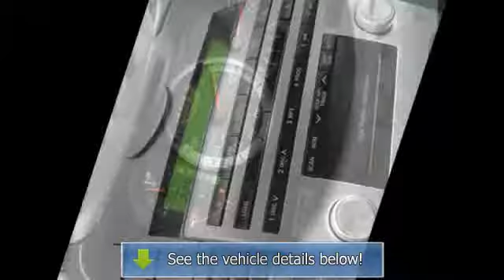2007 Mazda Mazda5 - Wilde Honda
Wilde Honda
1603 E Moreland

For Sale: 2007 Mazda Mazda5
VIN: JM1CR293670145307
Engine: Gas I4 2.3L/138
Drivetrain: FWD
Transmission: Automatic
Mileage: 77,000
Color: Brilliant Black (exterior)  (interior)

Features:
2007 Mazda Mazda5 Station Wagon.